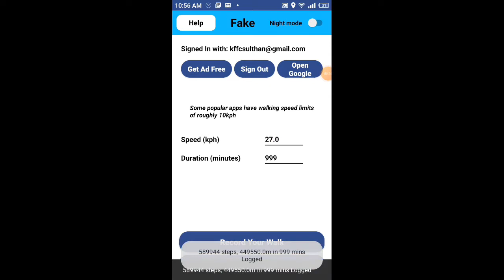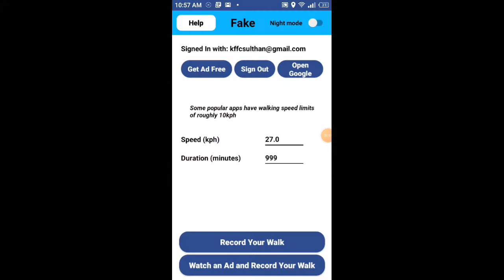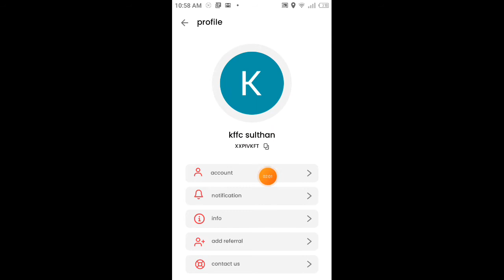FREE AYI AIRDROP VENO FREE 100 RS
If you're waiting for a sign to start being healthy, this is it! Download the hav app and step up to fitness.The best part is you can get free products simply by walking, Give it a shot now!

PLEASE USE REFER CODE

REFER CODE- XXPIVKFT

REFER CODE- XXPIVKFT

REFER CODE- XXPIVKFT

REFER CODE- XXPIVKFT

REFER CODE- XXPIVKFT